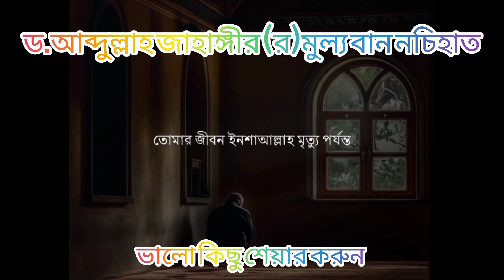ডক্টর খন্দকার আব্দুল্লাহ জাহাঙ্গীর এর উপদেশমূলক নসিহত যুবকদের জন্য সেরা নসিহত